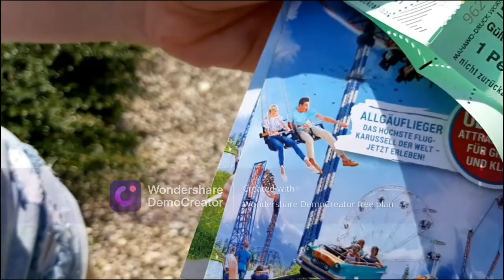Аттракцион в Германии Skyline Park!Наш выходной день!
наш выходной  день в Skyline Park с нашими детками!
Skyline park#экстремальные аттракционы#аттракционы мира#детские аттракционы